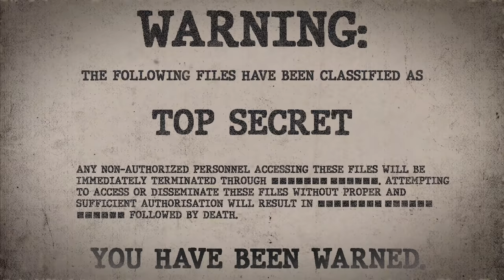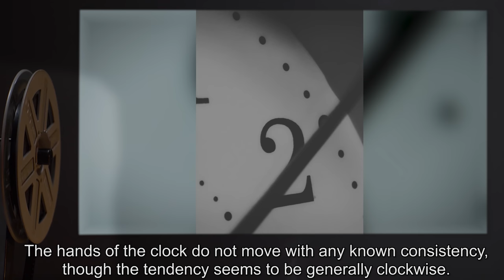SCP-224 | Grandfather Clock (SCP Orientation)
Today we will be studying Item number SCP-224: Grandfather Clock, Object class: Euclid.

SCP-224 is a wooden grandfather clock, accented with a black lacquer and gold leaf. The hands of the clock do not move with any known consistency, though the tendency seems to be generally clockwise. Additionally, chimes occur at non-regular intervals, ranging from approximately one minute to several months. To further complicate matters, the numbers on the clock also have a tendency to move and shift, though they generally retain ascending order.

Each chime has an anomalous acoustic signature that causes a drastic localized temporal acceleration. People and objects in range of the sound begin to age. The amount of time is not consistent with the chimes, ranging from essentially inconsequential amounts to several years.

and released under Creative Commons Sharealike 3.0. Contributor: TroyL (Rewrite author)